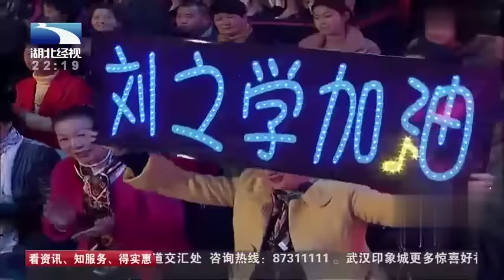46岁大哥一张口全场震惊,声控美妇毫不犹豫冲上台表白,谁料大哥的心动女神就是她【桃花朵朵开】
一档针对大龄男女,依据他们对幸福的不同需求为他们量身定做的交友真人秀节目.